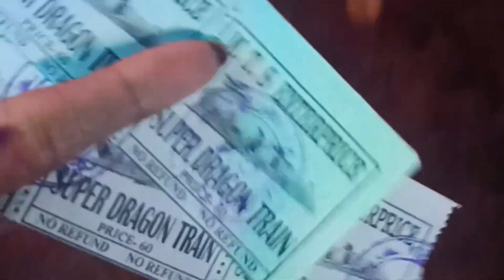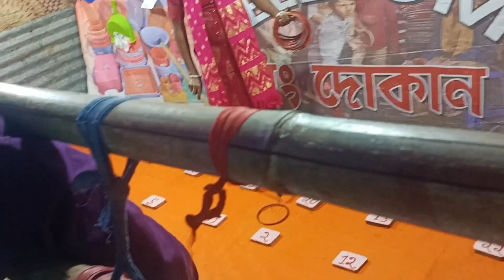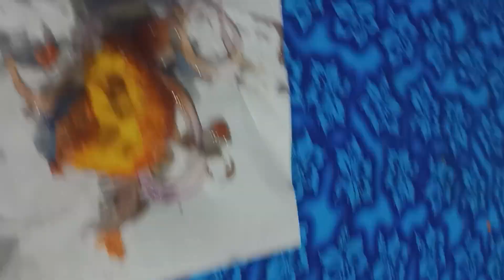Melar modhy giye ajky onek moja korlam😋🤤 // Rail gari bole!!!🤭 // shibutithi's world 🌍🖇️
when your husband loves you so much and wants to see you happy. he can do anything for you. jemon ki amar husband 🤭🤭 hotath shondhar somoy plan ghurte jaoar 🥰🙈💕😘